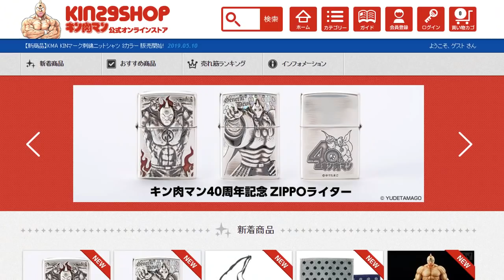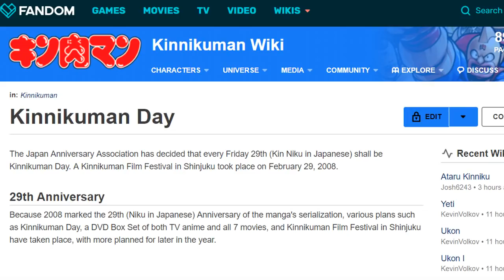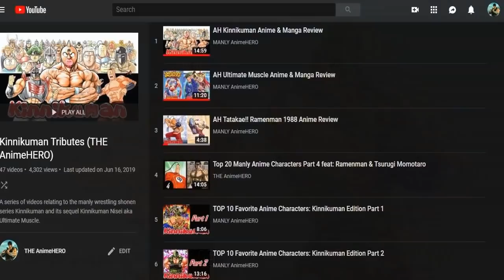Kinnikuman Celebrates 40th Anniversary with New Anime Short but where's the reboot?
The legendary battle shonen starring wrestling superheroes celebrate their 40th anniversary with a new 5 minute anime short. Is this a sign for a possible reboot? The series follows the battles of good & evil with 3 different factions of Justice Superman, Akuma Choujin & Perfect Choujin with Suguru Kinniku aka Kinnikuman attempting to end the conflict with Friendship Power & MANLINESS!!